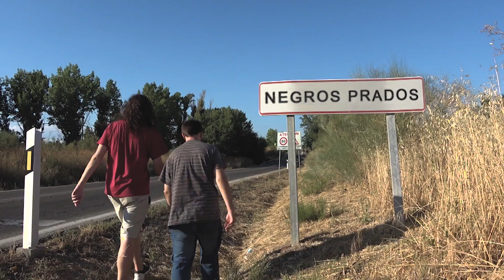Gamplis presenta: Los prados de Mierda Verde el noble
Música utilizada en este vídeo:

Col Legno - Vehicle
Battle Theme A redone - The Cynic Project